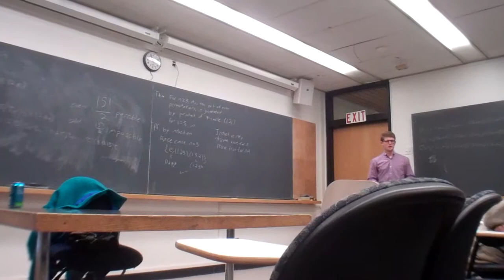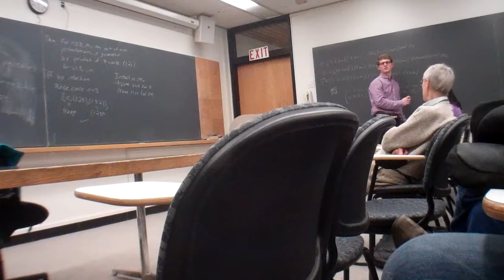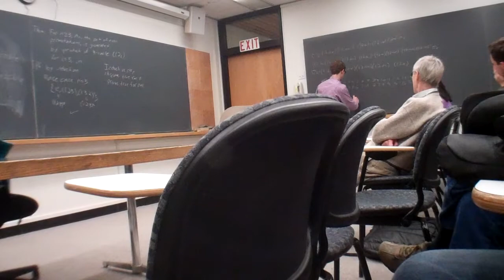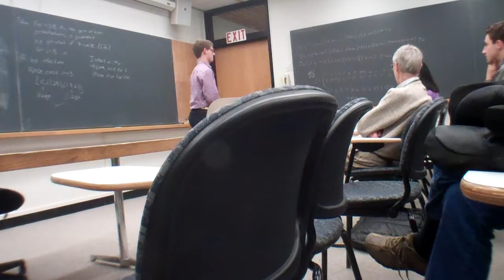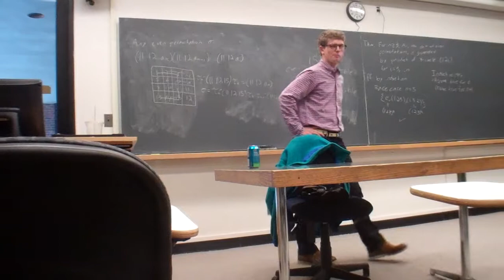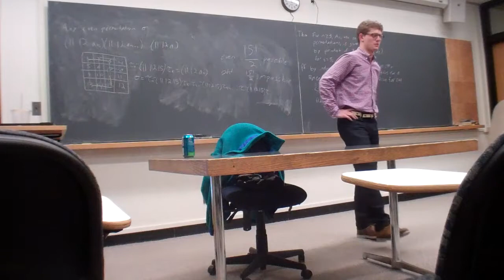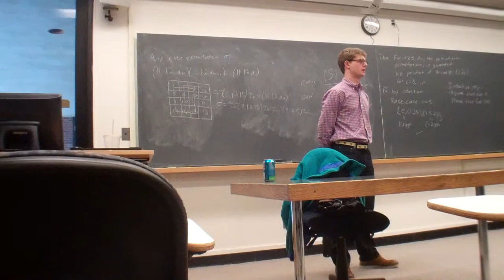Math Colloquium, Part 2, January 27, 2014